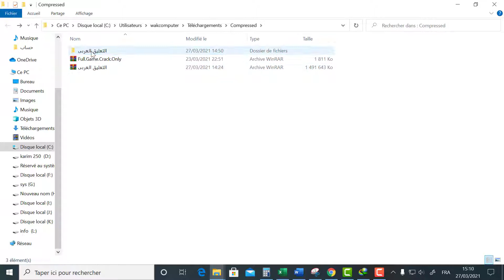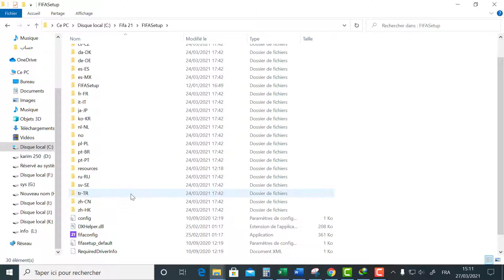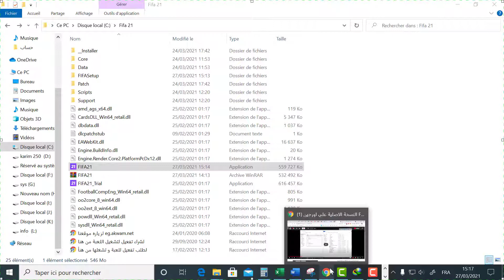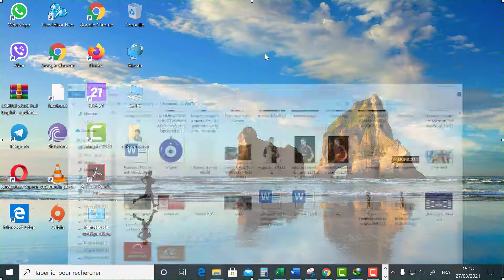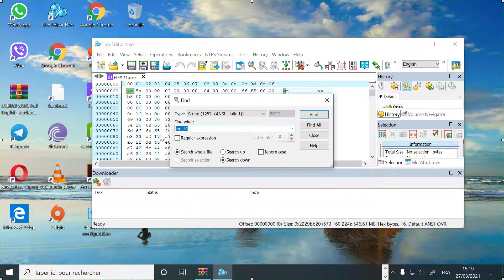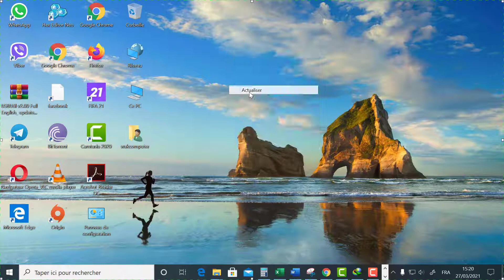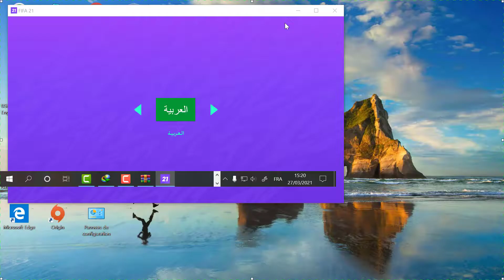تفعيل اللغة العربية للعبة فيفا 21 اونلاين بطريقة جد سهلة